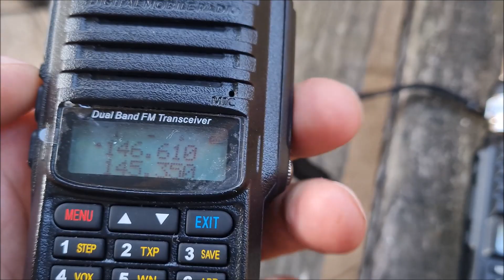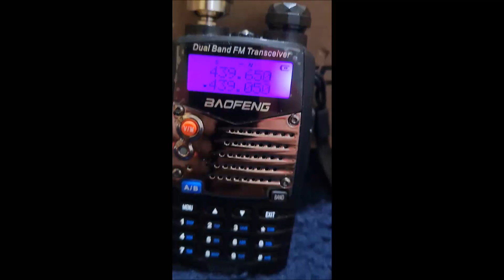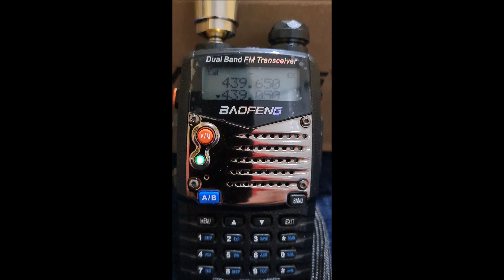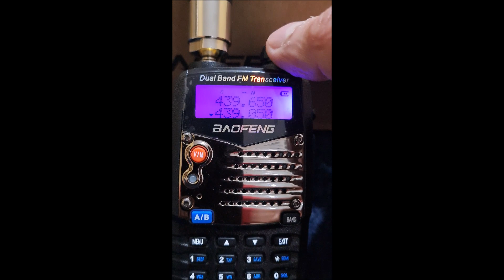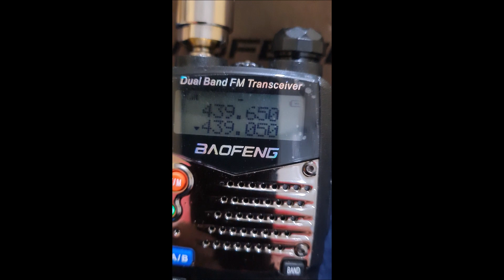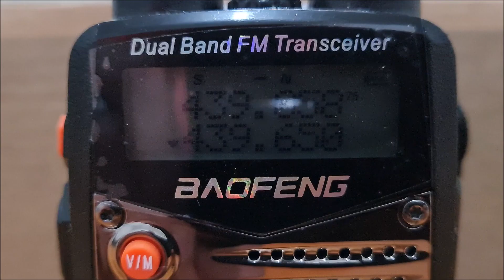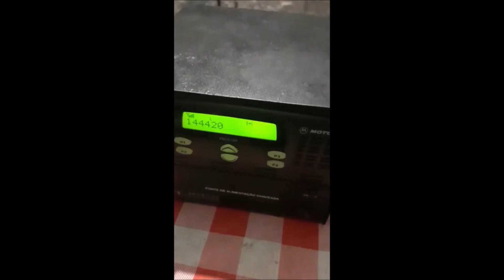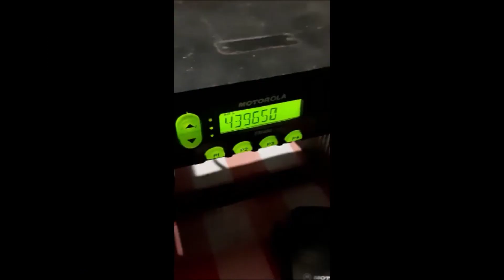show! Antena TOP! PENNETRA dual band VHF UHF e Aviação SERGTEC ✅SIGA O CANAL✅ MUITO OBRIGADO!